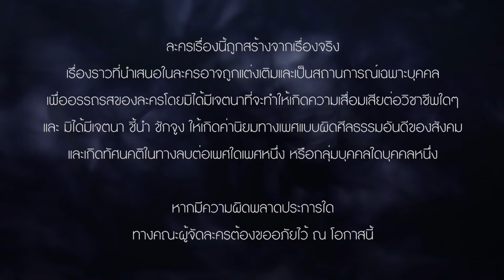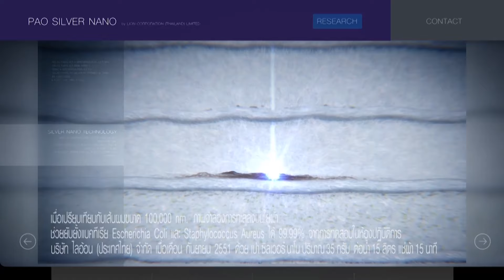Club Friday The Series 10 รักนอกใจ ตอน รักเราไม่เท่ากัน EP.1 [1/5]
จ๊ะ(วี วีโอเล็ต) กับ เต้(เก้า จิรายุ) เป็นเพื่อนที่ทำงานเดียวกัน ทั้งคู่สนิทกันมาก  จ๊ะคบอยู่กับตั้งต้น(ปังปอนด์ อัครวุฒิ) หนุ่มรุ่นน้องที่มักติดเกมส์ ติดเพื่อนจนไม่มีเวลาให้  ส่วนเต้ก็คบอยู่กับเบลล์(สไมล์ ภาลฎา)  เป็นนักเต้นสาวสวย  เต้ชอบเปย์ซื้อข้าวซื้อของให้เบลล์จนตัวเองลำบาก  ต้องประหยัดไม่มีเงินใช้  ทำให้จ๊ะสงสารต้องคอยช่วยเหลือ ซื้อข้าวมาให้ และยังเป็นที่ปรึกษาปัญหาให้กับเต้อีกด้วย